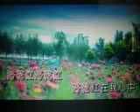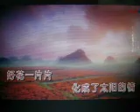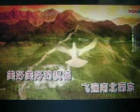永远唱我的好花红【WB】（甫人-施丽君）2019.8.11.